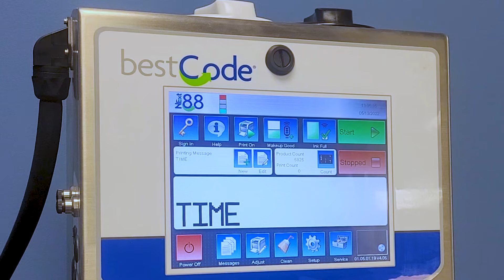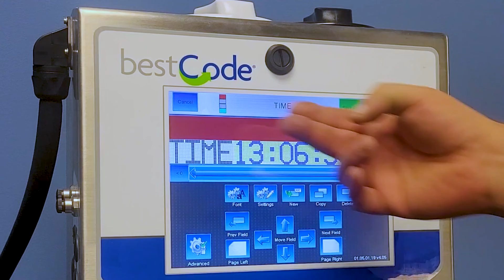Using the AutoCode Field—Time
In this short video we show you how to
 add an AutoCode field for time.